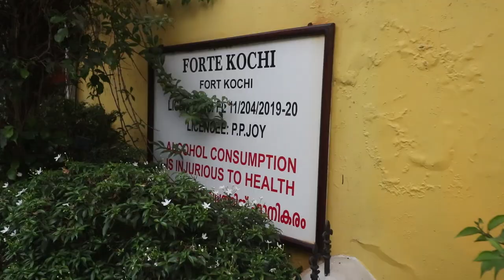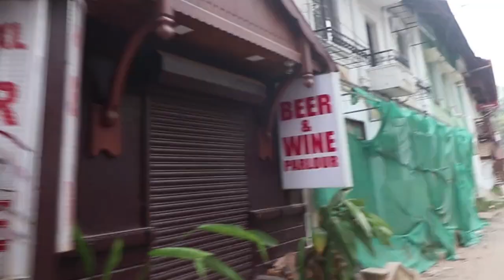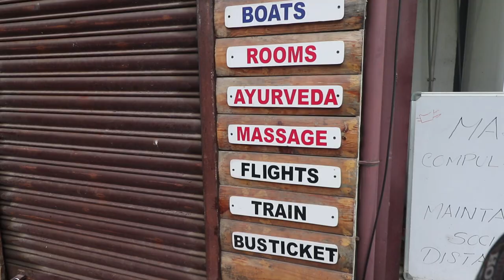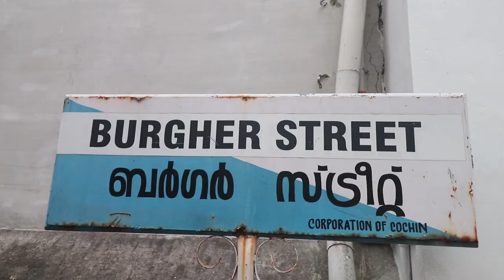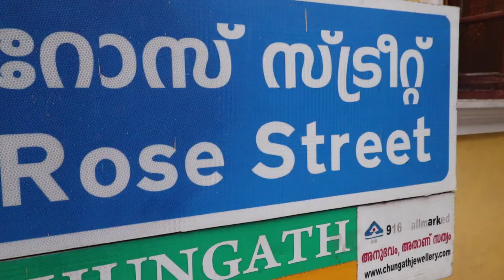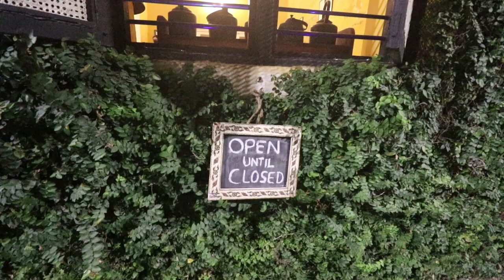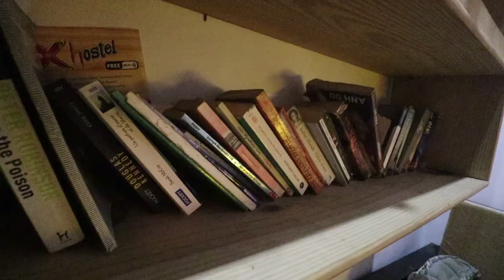FORT KOCHI VLOG 🏰 MAMMOOTTY BIG B MOVIE HOUSE LOCATION | KAFE D KOCHI TASTY FISH | KERALA TRIP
After leaving Calicut we have reached Kochi(cochin) and explored the town of fort kochi and indulged in delicious food, architectural buildings and mammootty big b movie location and much more..

Follow me  ❤️